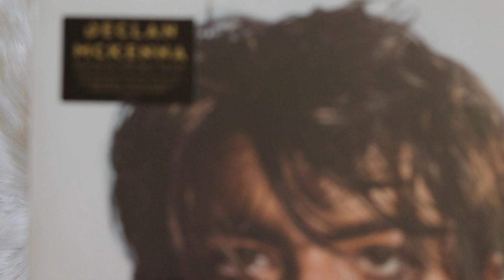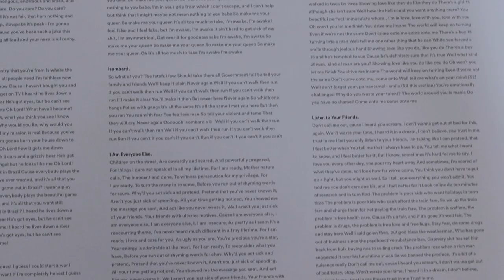declan mckenna - what do you think about the car (vinyl unboxing)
unboxing of declan mckenna album, what do you think about the car. pressed on a clear yellow colored vinyl pressing.